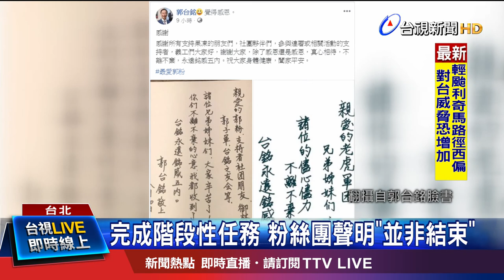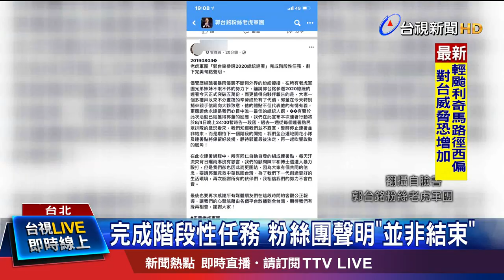完成階段性任務 粉絲團聲明"並非結束"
鴻海創辦人郭台銘，在國民黨初選中失利，不過他的粉絲後援會，老虎軍團成員不死心，串聯連署，希望郭台銘獨立參選，一周之內，獲得大約5萬份連署書，郭台銘昨天晚間也在臉書貼出自己的親筆信，感謝支持者不離不棄，粉絲老虎軍團幹部回應，連署活動已經完成階段性任務，獲得郭董本人回應，將暫停連署，不過預告這不是結束，而是期待下一個階段的開始。